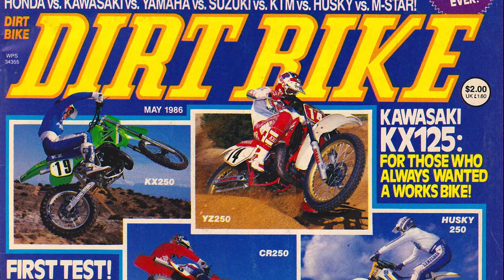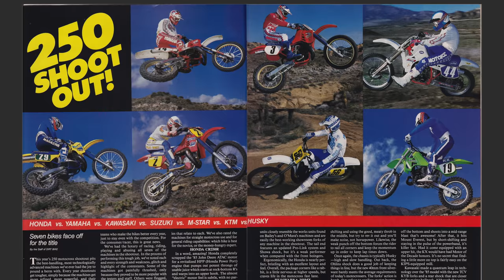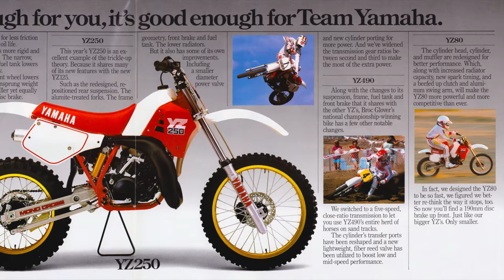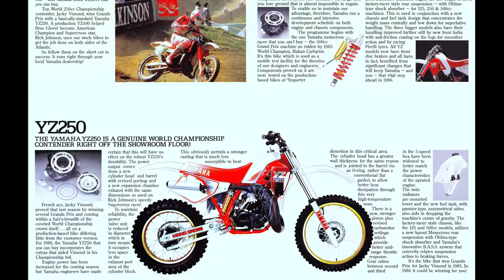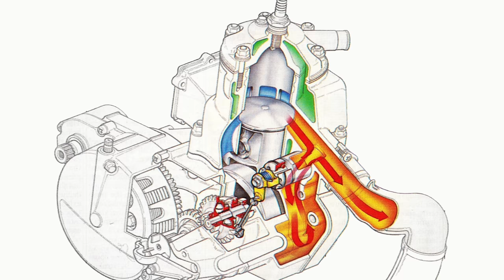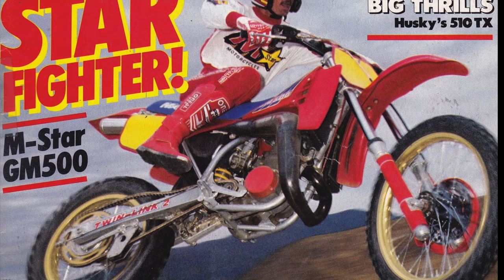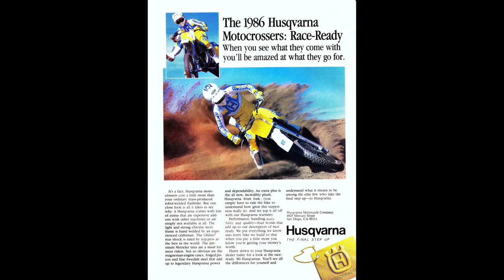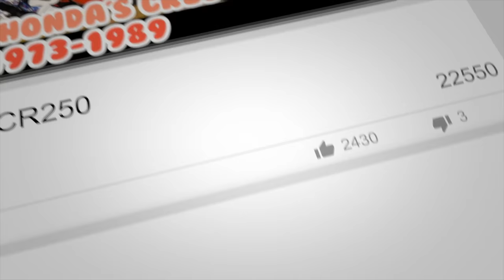1986 250 Motocross Shootout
This is my look back at how the 250 motocrossers of 1986 fared in the magazine shootouts of the time.

0:00 Start
4:16 1986 Honda CR250R
5:25 1986 Yamaha YZ250
7:32 1986 Kawasaki KX250
9:06 1986 Suzuki RM250
10:40 1986 KTM 250Motocross
11:38 1986 M-Star GM250
13:24 1986 Husqvarna 250CR